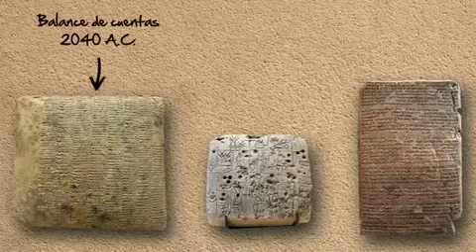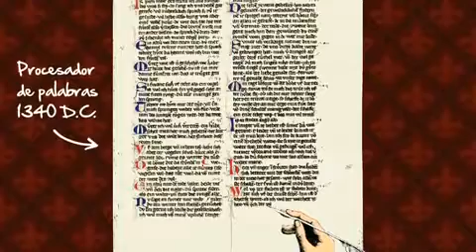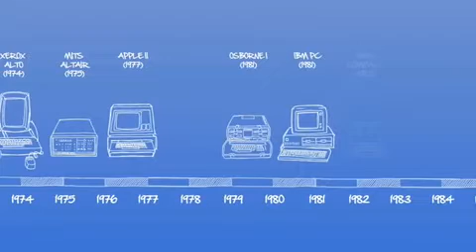Foro colaborativo / Informática I